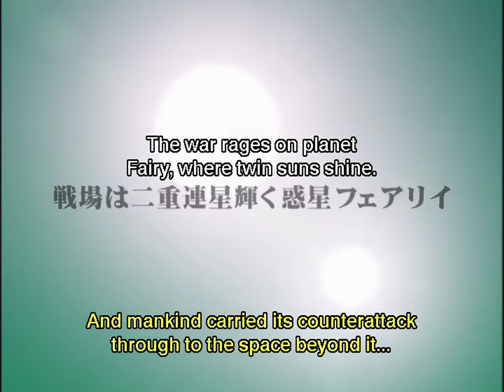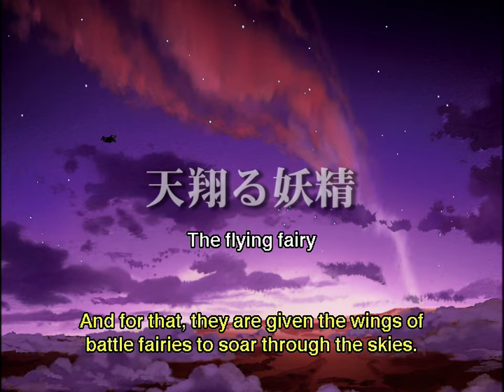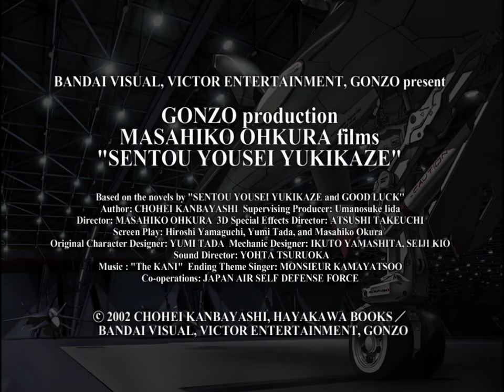Yukikaze (戦闘妖精雪風) - Official Japanese Trailer 1 [4K AI Upscale]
Official Japanese trailer of the 2002 anime OVA series Yukikaze by Bandai Visual, now in 4K with English subtitles.

Copied and upscaled in 4K from the Yukikaze Complete Collection DVD.